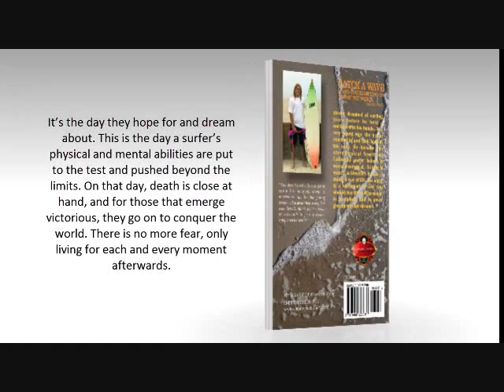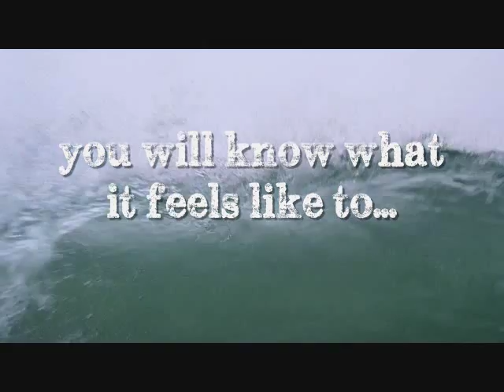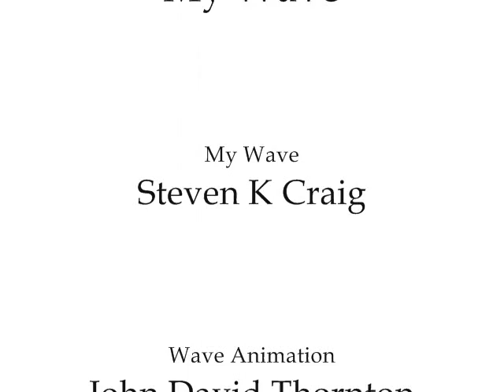Surfing Story - My Wave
Video Trailer for Steven K Craig's book "My Wave".

Available in Print and Kindle